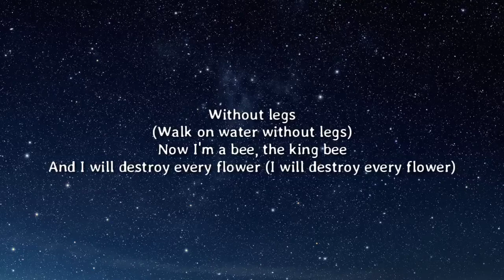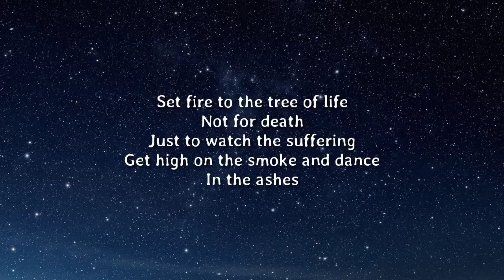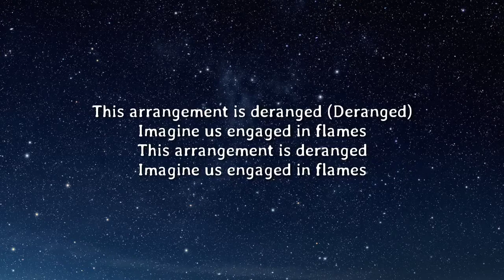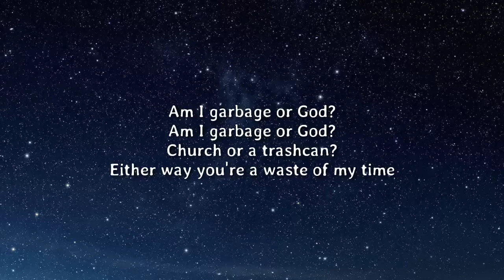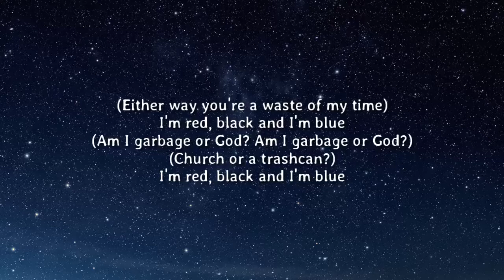Marilyn Manson - RED BLACK AND BLUE (Lyrics)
[Intro]
I can stick a needle in the horror and fix your blindness
(Your blindness, see I)
See, I was a snake
But I didn't realize that you could walk on water (I didn't)
Without legs
(Walk on water without legs)
Now I'm a bee, the king bee
And I will destroy every flower (I will destroy every flower)
And I will cover the earth in honey (Cover the earth in honey)
And everyone will eat themselves
My eyes are mirrors
All I can see are gods on the left
And demons on the right

[Verse 1]
Set fire to the tree of life
Not for death
Just to watch the suffering
Get high on the smoke and dance
In the ashes

[Refrain]
This arrangement is deranged
Imagine us engaged in flames

[Chorus]
Red, black and I'm blue
Red
Black
And I'm blue

[Post-Chorus]
Am I garbage or God?
Church or a trashcan?
Either way you're a waste of my time

[Refrain]
This arrangement is deranged (Deranged)

[Verse 2]
Heroes destroy
Murder without a choice
Just linear fucking lines

[Chorus]
('Cause I'm) Red, black and I'm blue

[Bridge]
Sick-sick-sick of you
And all your attitudes
And I'm sick-sick-sick of you
Sick-sick-sick of you
And I'm sick from you

[Outro]
'Cause I'm red, black, blue
(Am I garbage or God? Am I garbage or God?)
I'm red, black and I'm blue

Marilyn Manson, RED BLACK AND BLUE, Marilyn Manson RED BLACK AND BLUE, RED BLACK AND BLUE Marilyn Manson, RED BLACK AND BLUE Lyrics, Lyrics RED BLACK AND BLUE, Marilyn Manson RED BLACK AND BLUE Lyrics, RED BLACK AND BLUE Marilyn Manson Lyrics, Lyrics Marilyn Manson RED BLACK AND BLUE, Lyrics RED BLACK AND BLUE Marilyn Manson, Marilyn Manson Lyrics RED BLACK AND BLUE, RED BLACK AND BLUE Lyrics Marilyn Manson, DaBaby Rockstar Lyrics ft Roddy Ricch, Megan Thee Stallion Savage Lyrics ft Beyonce, The Weeknd Blinding Lights Lyrics, SAINt JHN ROSES Lyrics, Justin Bieber Intentions Lyrics ft Quavo, Doja Cat Say So Lyrics ft Nicki Minaj, Lil Baby The Bigger Picture Lyrics, Jack Harlow Whats Poppin Lyrics ft DaBaby Tory Lanez & Lil Wayne, Lil Mosey Blueberry Faygo Lyrics, Post Malone Circles Lyrics, Harry styles Adore You Lyrics, DopeLyrics, SuperbLyrics, LYRICS LOVERS, BangersOnly, Unique Vibes, Lyrics de músicas, Leader Of Lyrics, NewMelody, Taz Network, Unique Sound, Gold Coast Music, Divinity,ith us and we will delete it immediately.